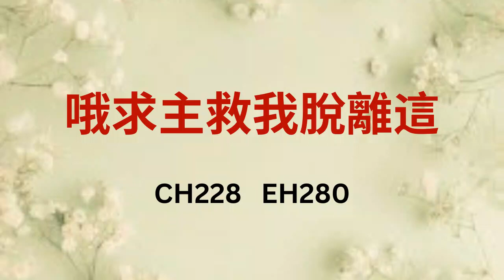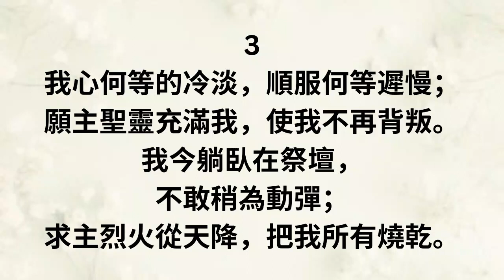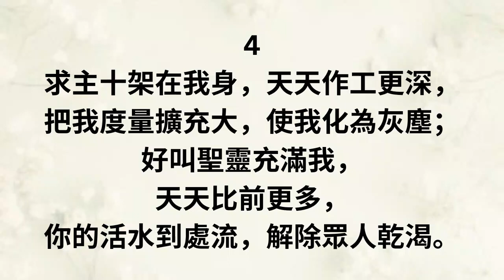CH228 哦求主救我脫離這 (PIANO)